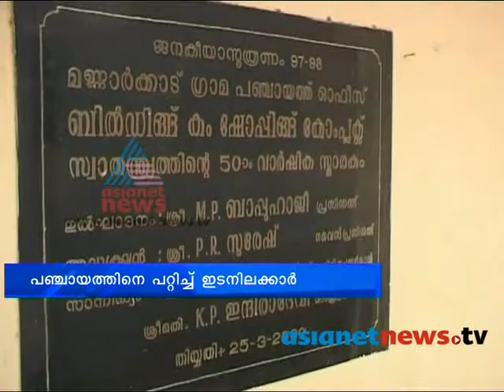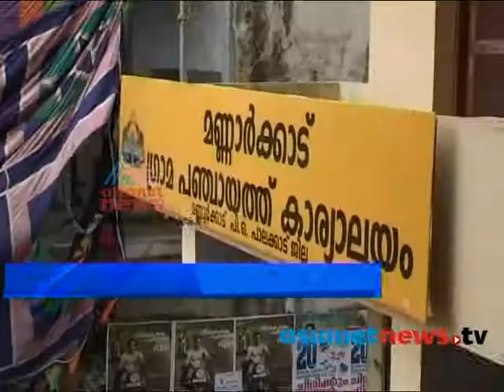Doctors shortage in Hospitals :Kozhikode News: Chuttuvattom 1st Sep 2013 ചുറ്റുവട്ടം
Doctors shortage in Hospitals : Asianet News investigation